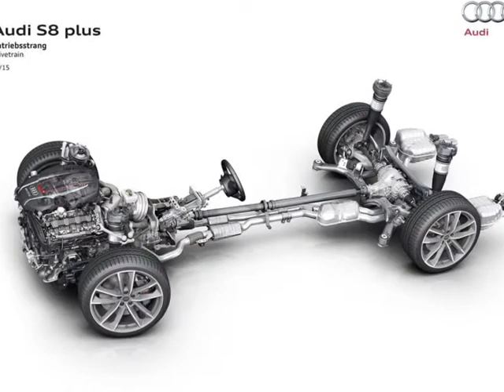2016 Audi S8 plus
2016 Audi S8 plus

audi s8 plus, 2016 s8 plus, 2016 audi s8 plus, audi s8 plus wallpapers, audi s8 plus pictures

Audi S8 plus
Audi is making a strong statement with the new Audi S8 plus. With a power output of 445 kW (605 hp) and a top speed of up to 305 km/h (189.5 mph), the new Audi S8 plus delivers even more enhanced driving performance. The new top model is reinforcing the brand's position in the segment of premium class sedans.

"We have further sharpened our large sport sedan," says Prof. Dr. Ulrich Hackenberg, Board Member for Technical Development at AUDI AG; he continues "The new Audi S8 plus has a substantial gain in power and defines the pinnacle of sporty performance in the segment. That is why 'plus' appears in its name."

One strength of the large sedan is its lightweight design. Its body is made almost entirely of aluminum. Its design is based on the Audi Space Frame (ASF) and weighs just 231 kg (509.27 lb) - which is the lightest among the competition.

Audi engineers have further advanced the development of the 4.0 TFSI engine for the new S8 plus. The sonorous V8 biturbo engine now has a power output of 445 kW (605 hp) and a maximum torque of 700 Nm (516.3 lb‑ft); in overboost mode, it can even produce 750 Nm (553.2 lb‑ft). The large sport sedan - whose power was boosted 63 kW (85 hp) compared to the S8 - accelerates from 0 to 100 km/h (62.1 mph) in 3.8 seconds, and its governed top speed of 250 km/h (155.3 mph) can optionally be increased to 305 km/h (189.5 mph).

Audi and Quattro GmbH bundled their expertise in engine development to attain these top figures. Modifications made to the 4.0 TFSI range from its special engine control with speed and charge pressure boosting to its modified exhaust valves and the inner geometry of the turbocharger that was optimized for efficiency.

An eight-speed tiptronic distributes the forces that are generated by the power-boosted V8 engine to a quattro drivetrain with a sport differential. Chassis highlights include the adaptive air suspension sport and dynamic steering, both of which chassis experts tuned specifically for the Audi S8 plus. In Germany, the car comes with 21‑inch wheels that were specially designed for the S8 plus and size 275/35 tires.

The increase in top speed to 305 km/h (189.5 mph) is part of the dynamic package, which is a standard feature in Germany. In addition to carbon-fiber reinforced ceramic brakes with anthracite-gray brake calipers and the Audi ceramic logo, the package also includes a sport exhaust system modified by quattro GmbH. It gives the Audi S8 plus an unmistakably sporty V8 sound characteristic.

The new S8 plus reveals its position as the sportiest top model of the model series in its design detailing. The standard spoiler lip on the rear lid catches the eye. It is painted in the exterior body color, and it is also available in carbon fiber as an option. The flaps in the side air inlets and the blade on the front apron are made of carbon fiber. The mirror housings in body color are optionally available in gloss black or carbon. The Singleframe grille and double bars are in gloss black, while the honeycomb structure of the side air inlets and radiator screen are in matt black. The trim strips on the side windows and at the rear are gleam in black. Distinctive design characteristics of the Audi S8 plus also include darkened tail lights and a gloss black diffuser insert, which has an additional carbon surround. The dual-branch sport exhaust system branches into two oval gloss black tailpipes on the left and right. As an alternative, customers can choose the S8 styling package.

It features S8 logos at the front and rear and V8 T badges on the front fenders. The matt-effect paint finish floret silver is exclusively available on the S8 plus. All of the colors offered on the S8 are also available on the S8 plus.

The headlights feature Matrix LED technology as standard equipment in Germany; they come with dynamic turn signals. The extremely precise high-beam units each have 25 small, individual LEDs that can be individually switched on or off or dimmed as needed. They illuminate the road superbly without causing glare to oncoming traffic.

The interior of the S8 appeals with numerous sporty details, the authenticity of its materials and generous interior space. Contrasting stitching in Arras red is used throughout the black full-leather interior. Piping, also in Arras red, trims the comfort sport seats as well and emphasizes the stylish side of the sport sedan. The headlining and rear parcel shelf are designed in black Alcantara.